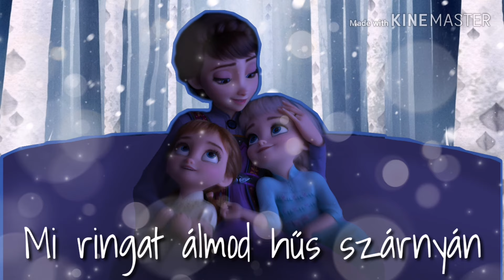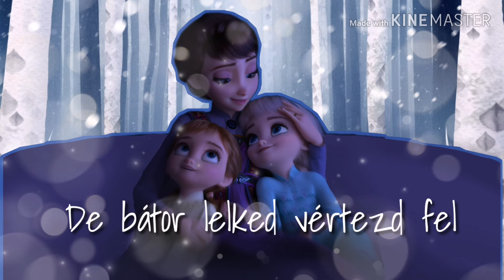Jégvarázs 2 Altató Dal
Egy-két helyen *csillaggal* jelöltem, ahol nem értettem a szöveget.